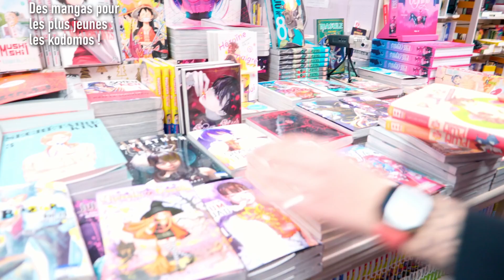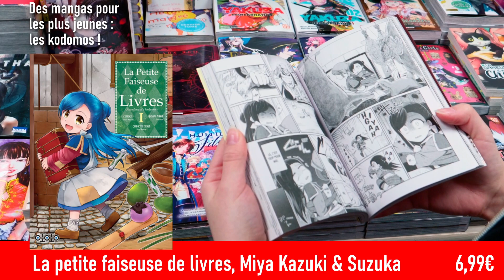Des mangas pour les plus jeunes : les kodomos !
La librairie Point Virgule dispose d'un rayon consacré aux mangas destinés aux plus jeunes lecteurs : les kodomos !

- Chocola & Vanilla, Moyoco Anno, 8 tomes édités chez Kurokawa, 6,60 €
- Plum, un amour de chat, Natsumi Hoshiro, 19 tomes édités chez Soleil Manga, 7,99€
- La petite faiseuse de livres, Miya Kazuki & Suzuka, 7 tomes édités chez Ototo, 6,99€

Cette vidéo comprend des extraits de la bande annonces de Plum, un amour de chat :